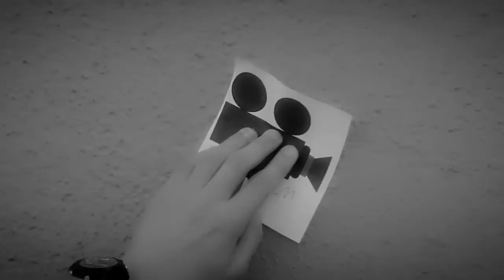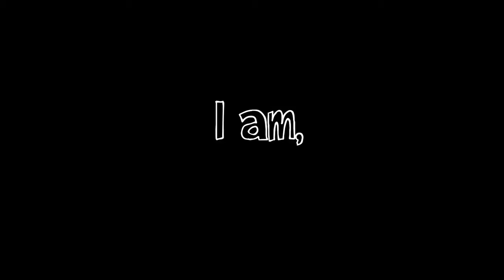We Are (Chapman Short Film)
By filmmaker Jason Lee Segal